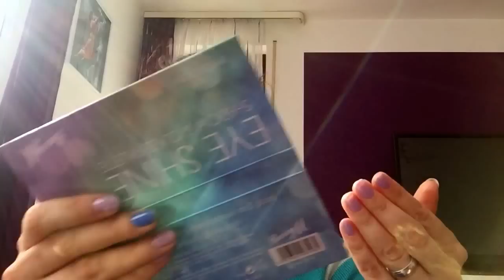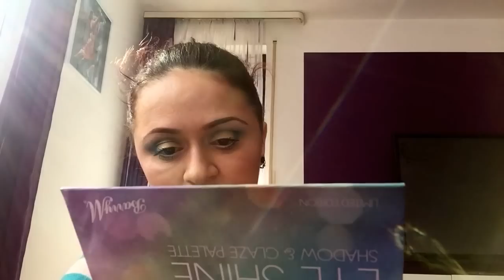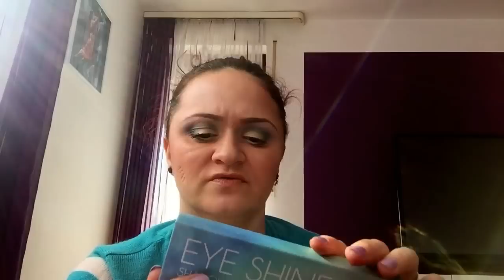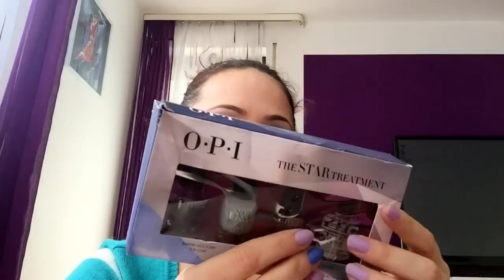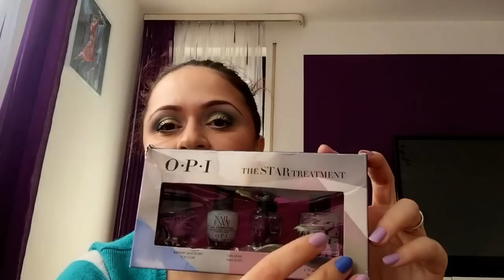Mein erstes Tk Maxx HAUL!